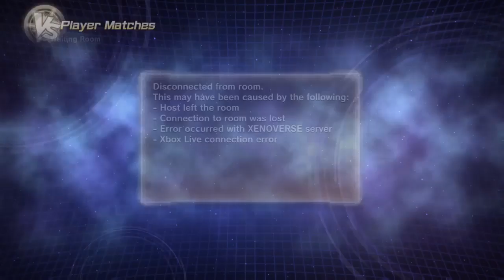Welcome to Xenoverse 2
The struggle is real guys it will be about 3 weeks  atleast until i upload again